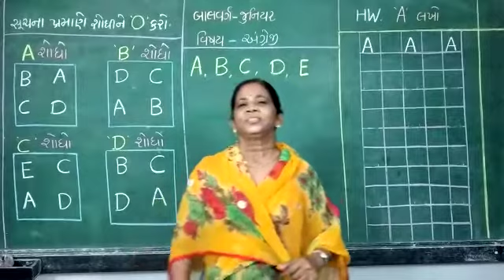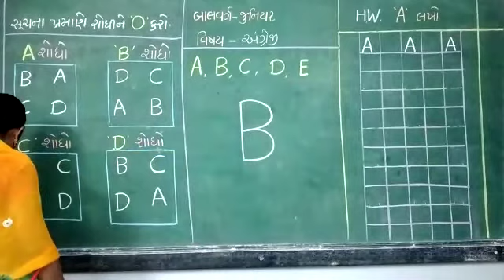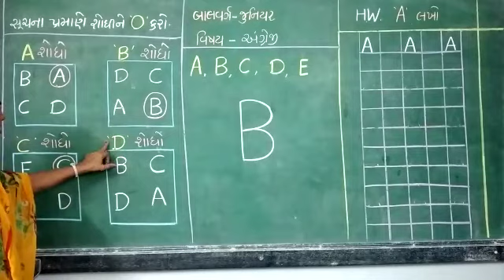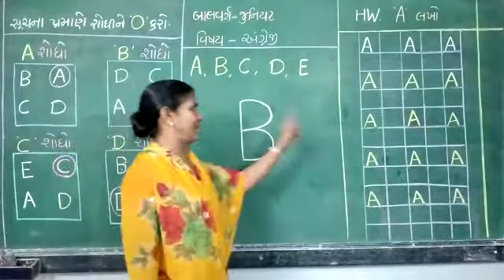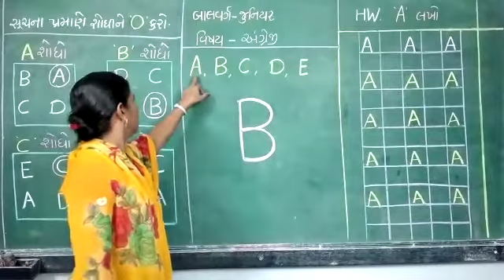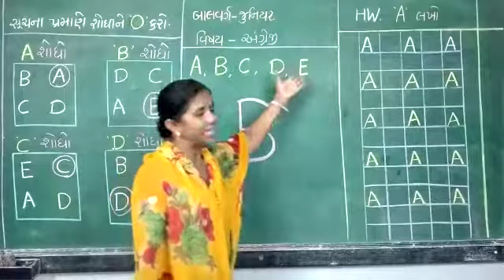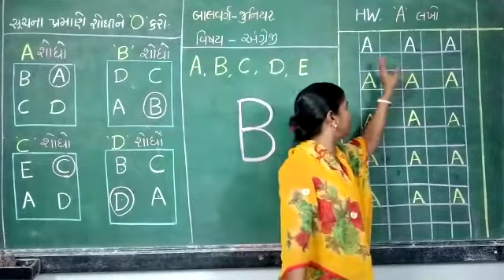બાલવર્ગ જુનિયર : વિષય: અંગ્રેજી